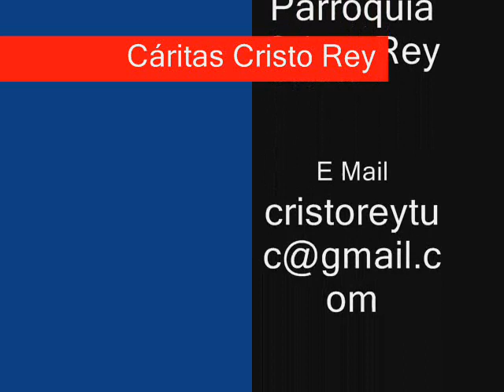Cáritas Cristo Rey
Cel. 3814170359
Av. Mate de Luna 3906